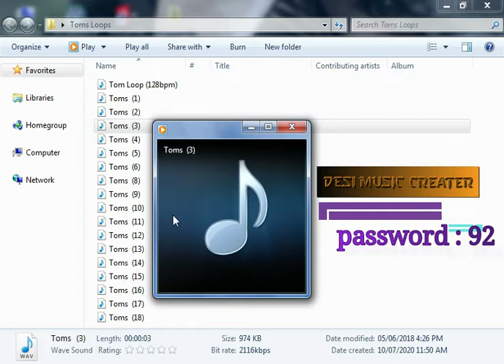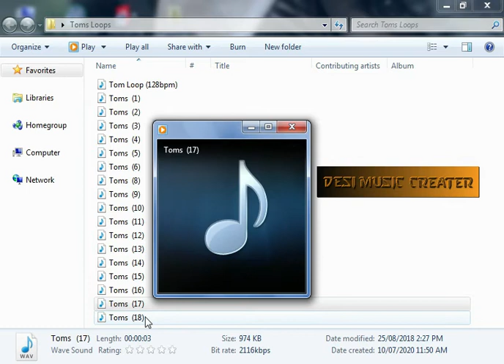TOM LOOPS SAMPLE PACK | 2020 | DESI MUSIC CREATER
I am creating DJ song
🎷Audio and Videos 🎭
Hello Friends your problems
I Am hedal
Your every Works solutions
DJ All Packs 🎬

Video ko Jarur Dekhe video ko skip na Karen Video Se Ap Sikh Sakte H or Password Video M Hi H
Don't  Link Missing Download Link
TOM LOOPS SAMPLE PACK

New sample ke liye comment Karen

Only Loops
other Packs Download
Tapori Loops 2 Full Beats pack